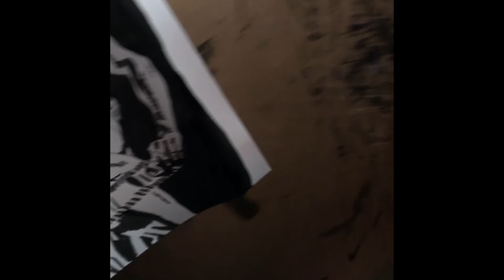Inktober 2019 19: Sling - Real Time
Real-time video of my straight-to-ink contribution to Inktober 2019 Day 19 - Sling